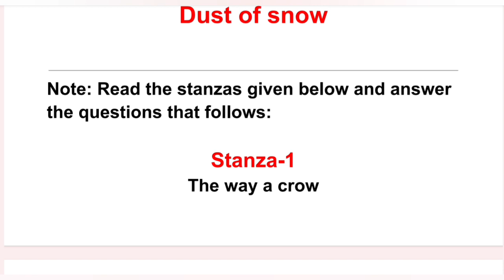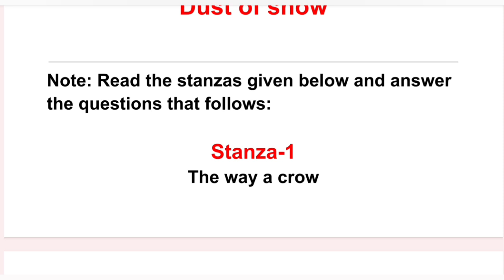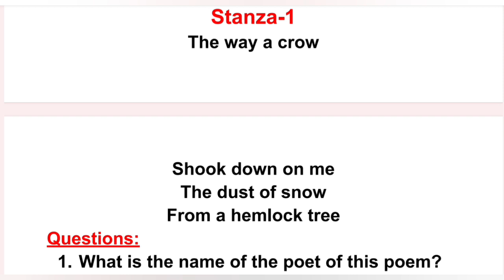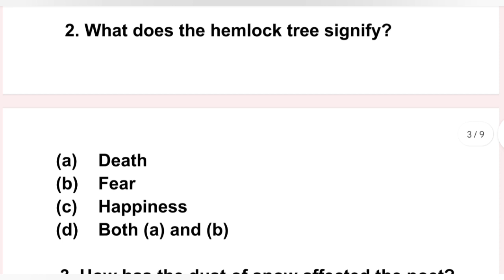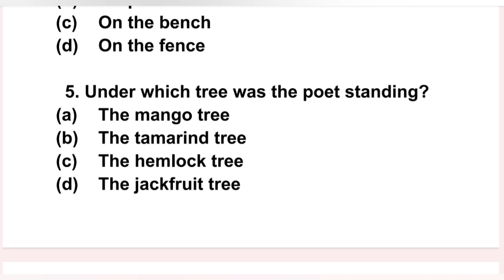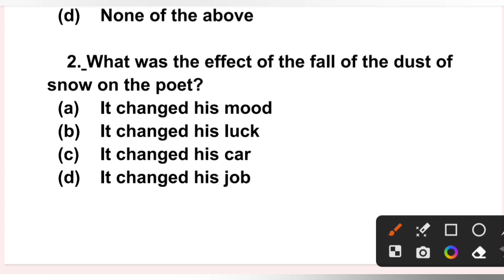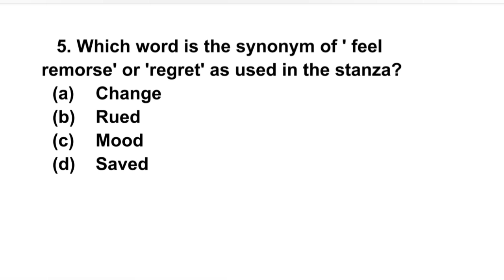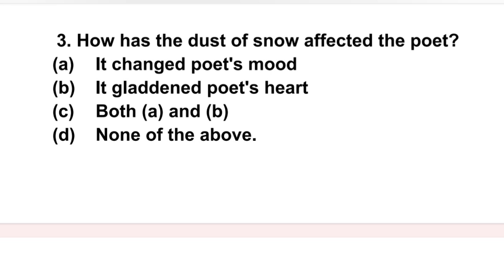Dust of snow question answer class 10| Dust of snow extract based question answer class -10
Dust of snow question answer class 10|
Dust of snow extract based question answer class -10|
dust of snow class 10 questions and answers ncert|
dust of snow question and answer|
dust of snow all question answer|
dust of snow class 6 questions and answers|
dust of snow class 10 questions and answers mcq|
dust of snow class 10 questions and answers short|
dust of snow class 10 questions and answers up board|
dust of snow class 10 questions and answers long|
dust of snow class 10 questions and answers summary|
a dust of snow question answer class 10|
dust of snow question answer book|
up board class 10 english dust of snow question answer|
class 10 english book dust of snow question answer|
dust of snow question answer class 10 ncert|
dust of snow question answer chapter|
dust of snow class 10 extra question answer|
class 10 english dust of snow question answer short|
class 10 dust of snow question answer short|
english chapter dust of snow question answer|
class 10 english dust of snow question answer|
dav class 10 english dust of snow question answer|
dust of snow question answer explanation|
dust of snow extra question answer|
english dust of snow question answer|
dust of snow exercise question answer|
class 10 english dust of snow question answer long|
dust of snow class 10 questions and answers explain|
english class 10 dust of snow question answer|
english poem dust of snow question answer|
first flight dust of snow question answer|
first flight class 10 chapter dust of snow question answer|
dust of snow ka answer the following question|
first flight class 10 dust of snow question answer|
dust of snow class 10 in hindi question answer|
dust of snow important question answer|
what is dust of snow question answer|
dust of snow ke important question answer|
dust of snow class 10 questions and answers in short|
dust of snow class 10 ka short question answer|
dust of snow ka short question answer|
dust of snow ka long question answer|
kaksha 10 dust of snow ka question answer|
class 10th english dust of snow ka question answer|
class 10 ka english dust of snow question answer|
class 10th english poem dust of snow ke question answer|
dust of snow ka long answer type questions|
dust of snow long question answer|
class 10 english lesson dust of snow question answer|
dust of snow long answer type questions|
dust of snow mcq question answer|
dust of snow class 10 malayalam question answer|
ncert class 10 english poem dust of snow question answer|
class 10th ncert dust of snow question answer|
class 10 english dust of snow question answer ncert|
ncert class 10 english dust of snow question answer|
question answer of poem dust of snow class 10|
short question answer of dust of snow|
dust of snow poem question answer|
dust of snow passage question answer|
poem dust of snow question answer|
class 10th chapter 1 poem dust of snow question answer|
question and answer dust of snow|
dust of snow class 10 questions and answers rajeev prakashan|